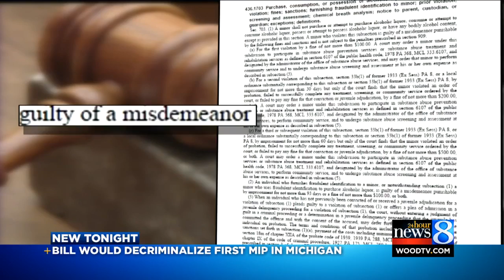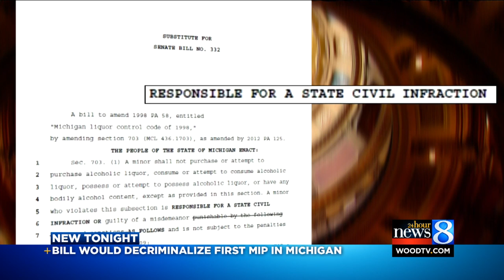Bill would decriminalize first MIP in Michigan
A bill being considered before the Michigan legislature could lead to big changes for those who get busted for underage drinking. (Sept. 12, 2016)